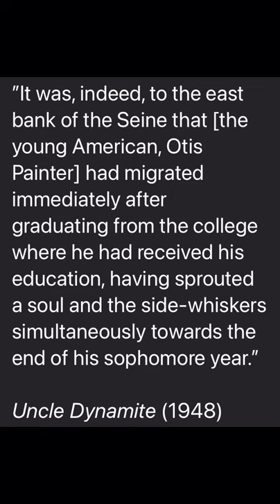A Soul In Paris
“From the rive gauche he had drifted to London, there to try various ventures with a uniform lack of success, and here he was, five years later, the directing executive of Meriday House, formerly Ye Panache Presse, waiting in Barribault’s lobby to give lunch to Hermione Bostock.”

Otis Painter is a minor character with an important role. As the owner of the publishing house named above, he is in a position to offer a lucrative contract to the young novelist and socialite, Hermione Bostock, the fiancée of Drones Club member Pongo Twistleton.

The acceptance (or not) of the contract is one of the necessary conflict resolution points amongst the many, unexpected, yet typically Wodehousian plot twists in this rollicking Uncle Fred (aka Lord Ickenham) novel, Uncle Dynamite.

Sir Aylmer Bostock is a domestic tyrant, and only his adult daughter, Hermione, can keep him in order. Unfortunately, she resides in London and is not present when she sends her fiancé, Pongo Twistleton, to meet her parents at their country residence in Hampshire for a week-long visit.

Pongo, possessed of a good heart and a bumbling personality, immediately gets on the wrong side of his future father-in-law, and stays there. If the numerous mishaps and attempted cover-ups of same Pongo commits were told to Hermione, she will break off her engagement to Pongo. Only Uncle Fred can step into save the situation.

Uncle Dynamite is the second Uncle Fred novel after Uncle Fred In The Springtime, and before Cocktail Time. I highly recommend the entire Uncle Fred series (see below).

Lord Ickenham, a recurring character, is Drones Club member Pongo Twistleton’s Uncle Fred, described thusly in Uncle Dynamite:

“From boyhood up his had always been a gay and happy disposition, and in the evening of his life he still retained, together with a juvenile waistline, the bright enthusiasms and the fresh, unspoiled mental outlook of a slightly inebriated undergraduate.”

“Spreading sweetness and light“ is the life’s goal to which Uncle Fred has dedicated himself. It is amazing how often this requires him to stay at country houses under an alias. In pursuit of this goal, Uncle Fred does not mind bending the rules and justifying behaviour (his and that of his allies) that would get him looked at askance by the more high-minded members of society.

No matter how sticky the situation gets, Uncle Fred is always able to eventually secure the happy ending.

He is a similar character to Galahad Threepwood in many respects. Any fans of Gally will surely become fans of Uncle Fred as well.

To become better acquainted with the unique Uncle Fred, start with the short story in the first book at 4:14:43. Many thanks to the YouTube channel “Sarah Frost“ for uploading so many of the Woodhouse audiobooks and radio plays!

This is the Uncle Dynamite radio play on the YouTube channel “Domenique D’Alembert”:

Here is the complete playlist of Uncle Fred audiobooks in chronological order on my YouTube channel “Drones Club High Jinks”:

I have long been the owner of the book cited in the quote.